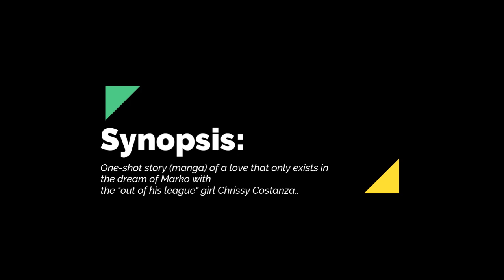A Day in the Life: Commercial Video Shoot at FEU-NRMF featuring Wollem Studio